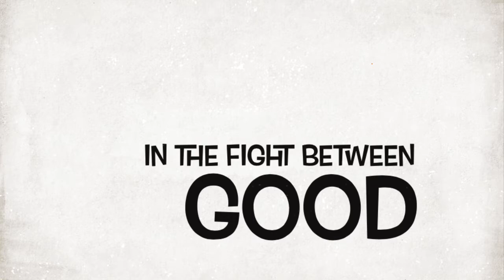Special Agent 101